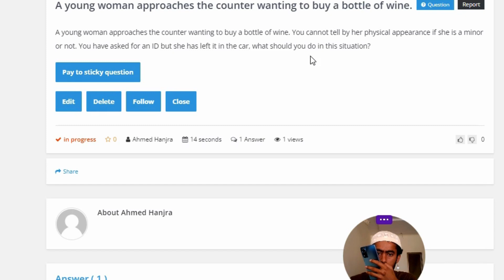A young woman approaches the counter wanting to buy a bottle of wine.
A young woman approaches the counter wanting to buy a bottle of wine. You cannot tell by her physical appearance if she is a minor or not. You have asked for an ID but she has left it in the car, what should you do in this situation?